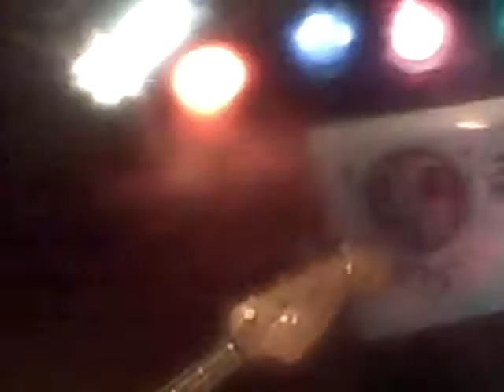MICKEY "Baby We're Gold" 7-29-11 Milwaukee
MICKEY
"Baby We're Gold"
Bay View Brew Haus, Milwaukee WI USA
91.7 WMSE Radio Summer Camp